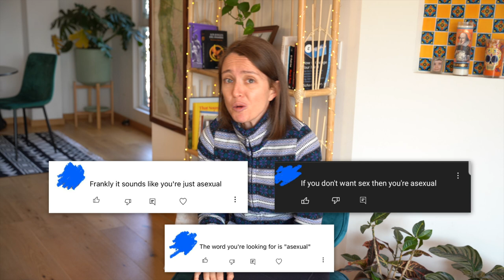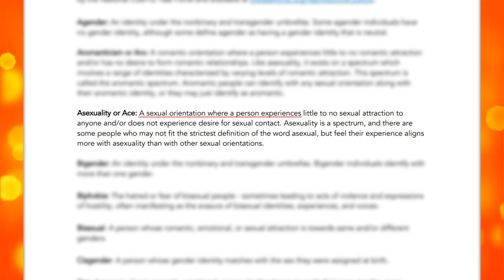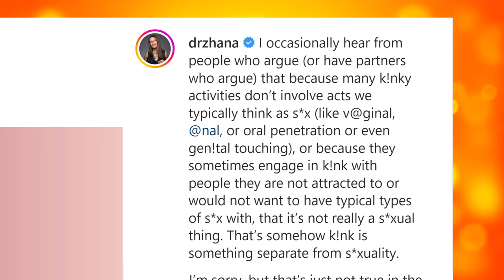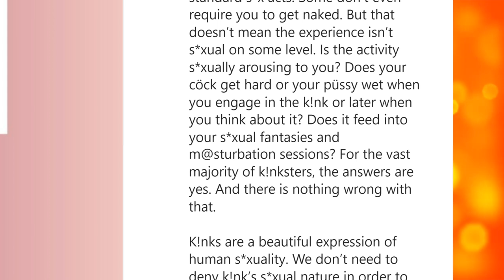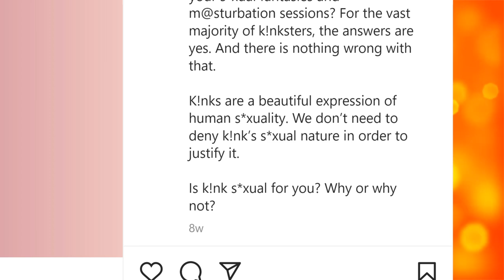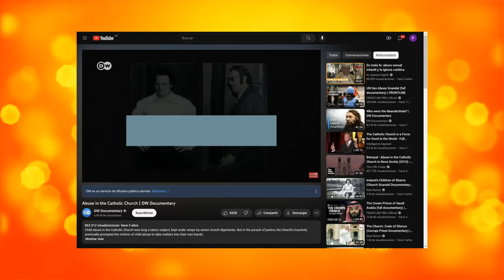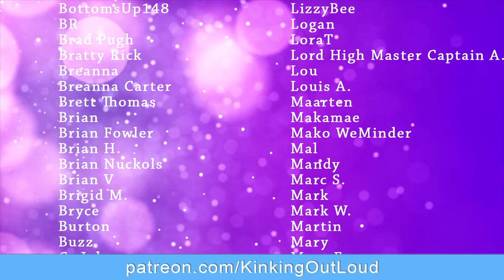Are Spankos Asexual?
What is the meaning of asexuality? Can you be asexual and kinky? More specifically, can you be asexual and a spanko?  Are spankos asexual? Is there such a thing as asexual fetishes? A lot of us ask ourselves: can I be a kinky ace? Does any of this even matter?

Before you answer,  consider this: when it comes to the specific fetish of spanking, the answers to these questions have moral and political implications that matter.